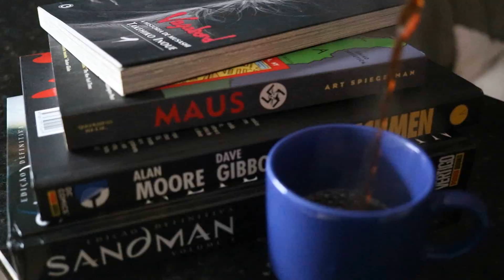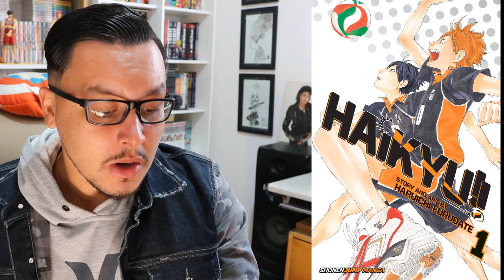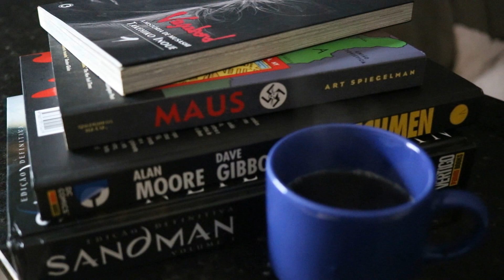EDITORA JBC: LANÇAMENTOS e NOVIDADES/ Mangás de luxo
NOVIDADES E LANÇAMENTOS DA EDITORA JBC